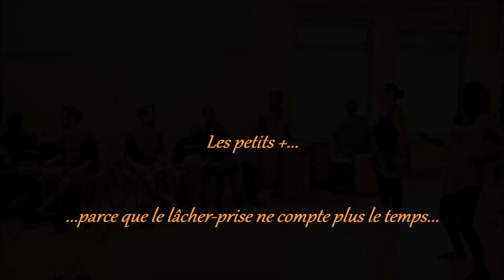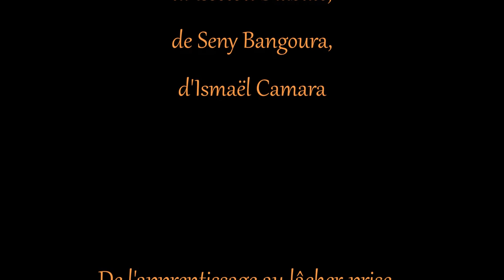De l'apprentissage au lâcher prise... - Festival 100% Guinée Faré #2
Danser, c'est capturer le rythme de la vie...se connecter avec ses émotions profondes...

Lumière sur les stages d'Assetou Diabaté (Djafar), de Seny Bangoura (Lamban) et d'Ismaël Camara (Sabar) lors du Festival 100% Guinée Faré #2...
avec Adama, Bamba, Amadou, Bobzi, Ismael, Kiki, Lamine, Lionel, Mohamed, Moussa, Naby,...